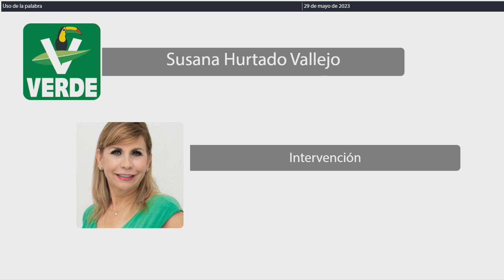Intervención Dip. Susana Hurtado Vallejo. PVEM (29/Mayo/2023)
Intervención de la Dip. Susana Hurtado Vallejo, del PVEM, en relación al Dictamen con Proyecto de Decreto por el que se adicionan los artículos 35 septies, 35 octies y 35 nonies a la Ley de los Trabajadores al Servicio de los Poderes Legislativo, Ejecutivo y Judicial, de los Ayuntamientos y Organismos Descentralizados del Estado de Quintana Roo; para su aprobación, en su caso. Publicado en la Gaceta Parlamentaria Año I, número 57 Ordinaria, de fecha 23 de mayo de 2023.